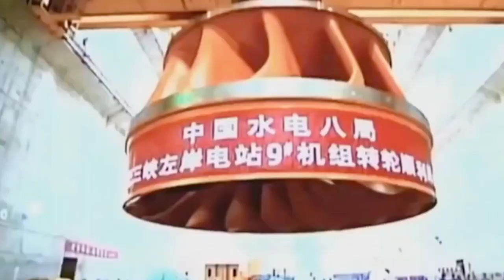চীনের এই অনন্য অস্ত্রের কারনে পৃথিবীর ঘূর্ণনের গতি কমে গেছে | China’s Three Gorges Dam |Live Bangla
In this video, we explore the incredible story behind China’s Three Gorges Dam—an engineering feat that stands as the largest power station in the world by installed capacity. Built across the mighty Yangtze River in Hubei Province, this colossal structure is 2.3 kilometers long and 185 meters high, generating a staggering 22,500 MW of electricity. 🌊⚡

Key Topics Covered:

Construction and Scale: Learn about the dam’s construction journey from 1994 to its completion in 2012, and how it became a symbol of China's technological prowess.
Purpose and Benefits: Understand the dam's role in flood control, power generation, and improving river navigation for one of the world's busiest waterways.
Environmental and Social Impact: We discuss the significant environmental concerns, including the displacement of over 1.3 million people, loss of biodiversity, and alterations to the Yangtze River ecosystem.
Controversies and Challenges: Delve into the ongoing debates surrounding the dam, including its long-term sustainability, potential geological risks, and the ethical considerations of such large-scale projects.
Whether you're fascinated by modern engineering or concerned about environmental sustainability, this video offers a balanced look at the pros and cons of one of the most ambitious projects ever undertaken by mankind.

Description Keywords:

China hydropower project
Yangtze River dam
Largest dam in the world
Three Gorges Dam facts
Environmental impact of Three Gorges Dam
China's mega projects
Engineering marvels in China
Renewable energy in China
Three Gorges Dam benefits and risks